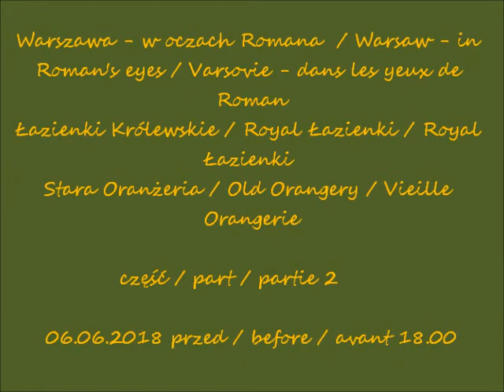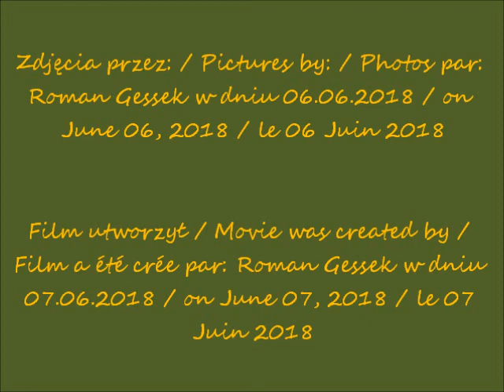2018 06 06 Warszawa Łazienki Stara Oranżeria cz 2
Stara Oranżeria / Old Orangery / Vieille Orangerie
część / part / partie 2
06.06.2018 przed / before / avant 18.00